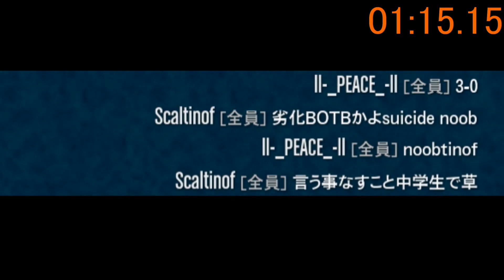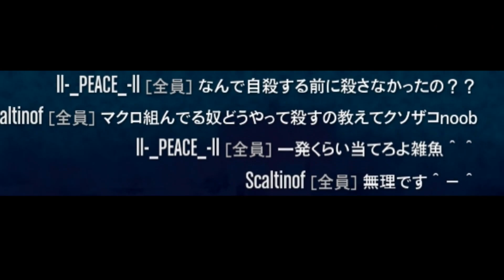[GTA5] noobtinof.mp4 | Scaltinof